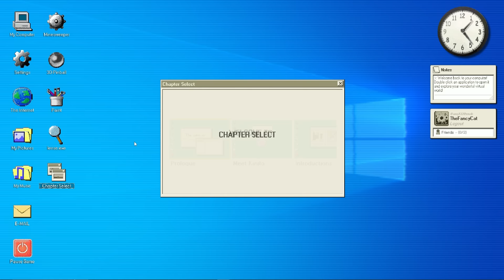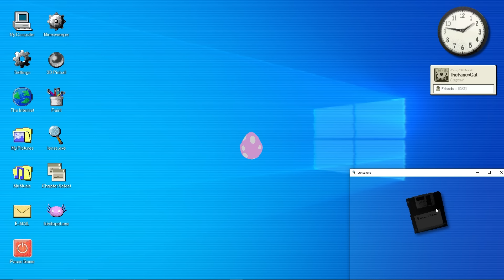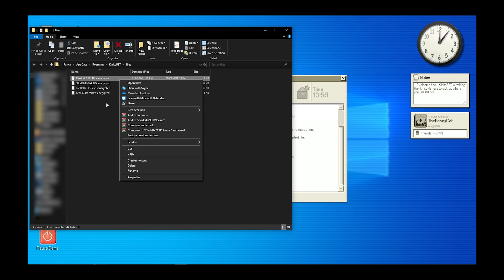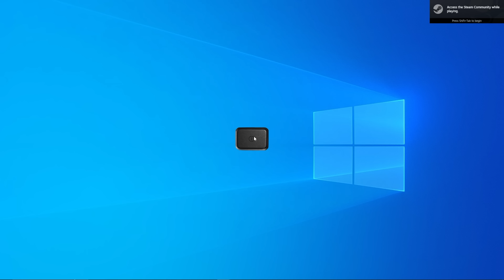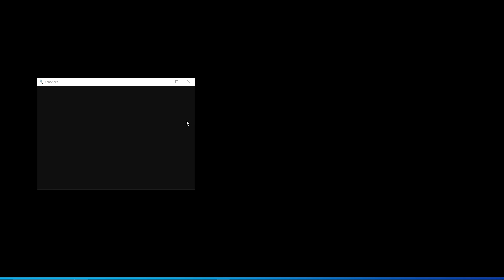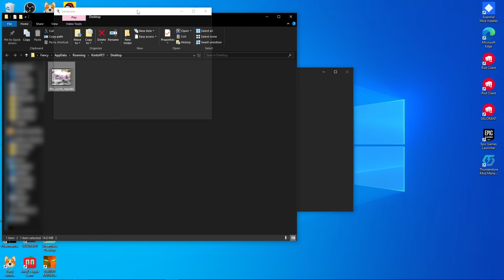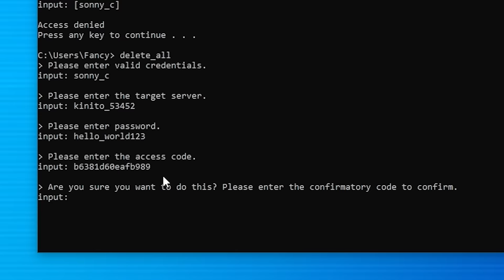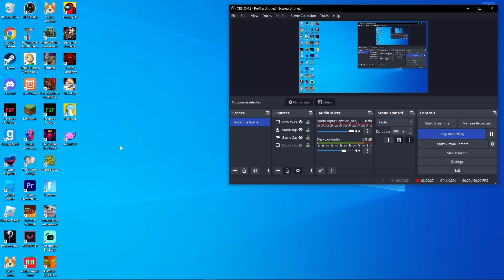KINITOPET'S SECRET ENDING Left Me TRAUMATIZED... | KinitoPET TRUE ENDING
These hidden secrets are actually insane... they did NOT have to do Sam like that...

⏰ Timestamps/Chapters:
00:00 - 00:29 Intro
00:30 - 02:43 Choosing To Stay With Kinito
02:44 - 04:37 Mysterious Emails
04:38 - 06:19 The Web World's Secret Place
06:20 - 08:20 Secret Files & Links
08:21 - 09:10 Giving The Fountain Files
09:11 - 10:08 Sam's Disturbing Fate
10:09 - 14:59 The Glitched Web World
15:00 - 20:13 Kinito's Death (TRUE/SECRET ENDING)
20:14 - 21:19 Outro

kinitopet
kinitopet gameplay
kinitopet horror game
kinitopet secrets
kinitopet secret ending
kinitopet easter eggs
kinitopet lets play
kinitopet ending
kinitopet playthrough
kinitopet walkthrough
thefancycat
the fancy cat
fancy cat

If you see this, comment “the stool”.